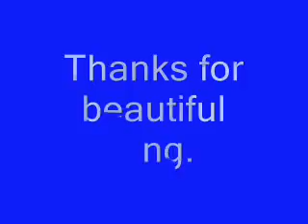Himachali song amma puchdi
Nice pahadi songs